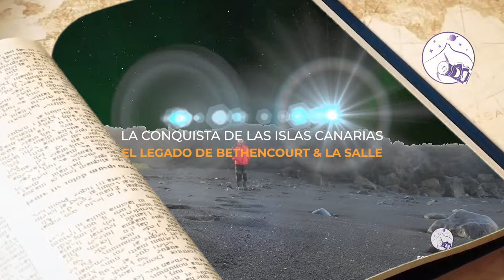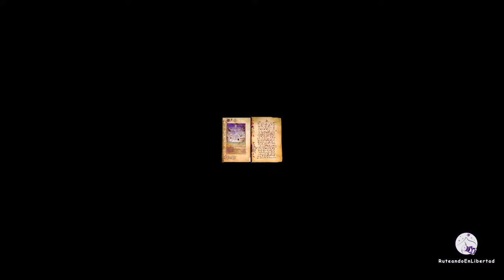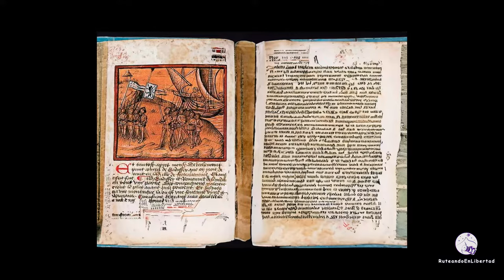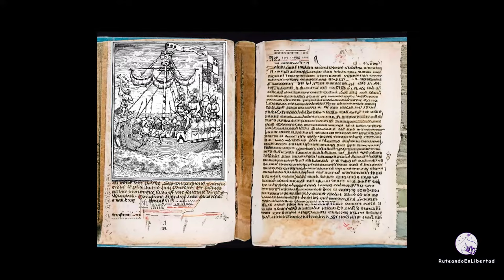LA CONQUISTA DE LAS ISLAS CANARIAS: EL LEGADO DE BETHENCOURT Y LA SALLE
¡Bienvenidos de nuevo a mi canal! Hoy nos adentraremos en uno de los capítulos más fascinantes de la historia de las Islas Canarias: la conquista liderada por Jean de Béthencourt y Gadifer de La Salle. Estos valientes exploradores y conquistadores dejaron una marca indeleble en las páginas de la historia, y en este video, desenterraremos los secretos de su audaz empresa.

Exploraremos sus motivaciones, estrategias y los desafíos colosales que enfrentaron mientras se embarcaban en la aventura de conquistar este paraíso en el Atlántico. Acompáñame en este viaje a través del tiempo y del océano mientras descubrimos la asombrosa historia de cómo estas islas pasaron a formar parte de la historia europea.

Otras etiquetas sobre este vídeo.
Conquista Islas Canarias - Jean De Bethencourt - Gadifer De La Salle - Exploradores Medievales -  Historia Europea -  Desafíos De La Conquista - Aventuras Históricas - Conquistadores Islas Canarias- Exploración Atlántica - Herencia Histórica Canaria